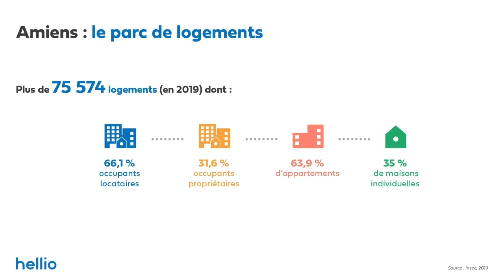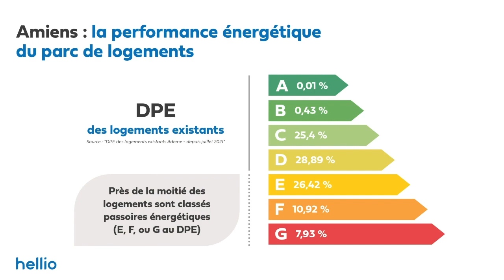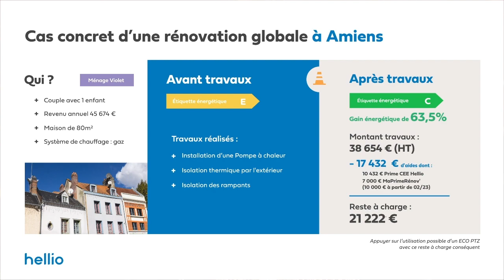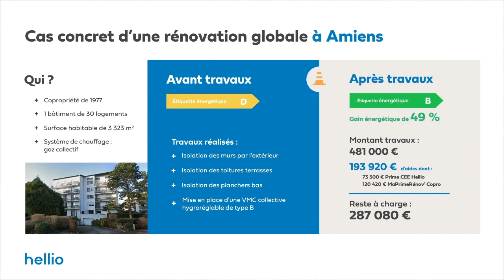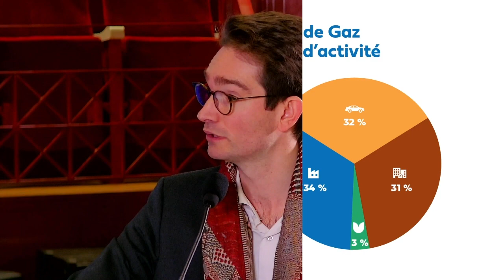Les Clés de la Ville Amiens : Pierre-Marie Perrin, directeur des affaires publiques Hellio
Le 19 janvier 2023, avait lieu la 4e édition des Clés de ville en partenariat avec Radio Immo et Le Figaro Immobilier auquel a participé Pierre-Marie Perrin, directeur des affaires publiques Hellio en présence de Brigitte Fouré, Maire d’Amiens et vice-présidente de la région Hauts-de-France, Me Vincent Renoult, notaire à Amiens, Guillaume Quintin, Directeur général Nord de Nexitiy et David Quint, Directeur général de AMSOM Habitat, bailleur social de la métropole d'Amiens et du département de la Somme.

L’occasion pour Hellio, acteur de référence de la maîtrise de l’énergie de dresser le portrait énergétique de la ville d’Amiens.

« Chaque logement rénové constitue un pas supplémentaire vers la transition énergétique. »

Hellio, votre partenaire pour financer vos travaux !

Hellio accompagne chaque acteur dans la réduction de sa consommation d’énergie et déploie des solutions au service de l’efficacité énergétique et du confort thermique : particuliers, habitat collectif, collectivités, secteur tertiaire, secteur agricole, secteur industriel, professionnels du bâtiment.

Découvrez les solutions Hellio pour vos économies d’énergie et réduisez vos dépenses.

Hellio, bon pour vos économies, bon pour votre confort et bon pour la planète.